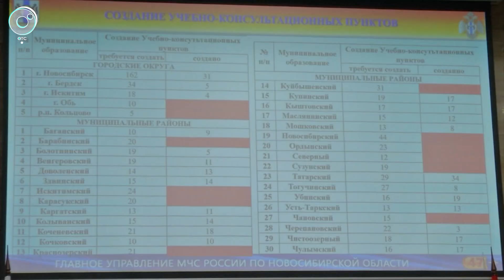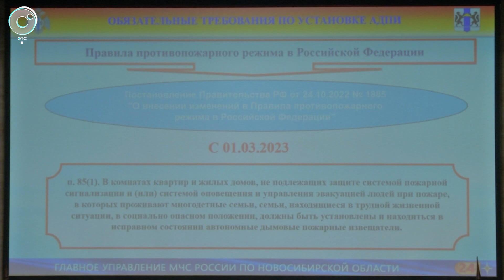Итоги работы системы предупреждения и ликвидации ЧС подвели в Новосибирской области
В регионе подвели итоги работы Единой государственной системы предупреждения и ликвидации чрезвычайных ситуаций. В этом году она продолжала функционировать в режиме «повышенной готовности». Губернатор Новосибирской области Андрей Травников отметил: ситуация была стабильна.